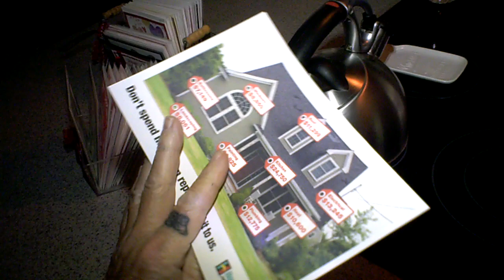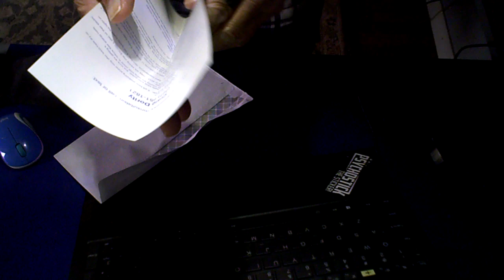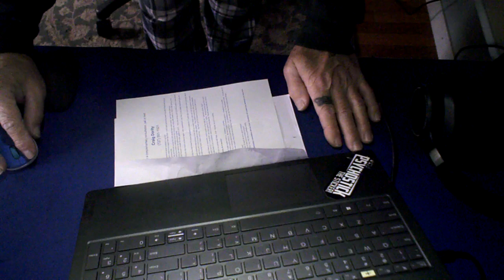solar panels going up next door...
they have a guest living in the basement do that's how that bill will be paid...